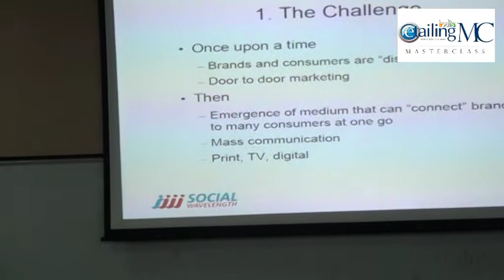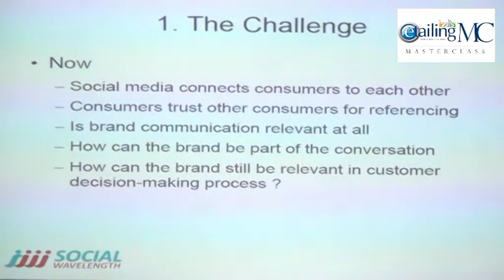eTailing India Master Class held on 22nd March'13 at Mithibai College, Mumbai. Module 5. Part-I.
eTailing India Master Class held on 22nd March'13 at Mithibai College, Mumbai.Hareesh Tibrewala -- CEO-Social Wavelength, sharing knowledge with the delegates on 'Developing Blue Print of YOUR Online Marketing Strategy'.